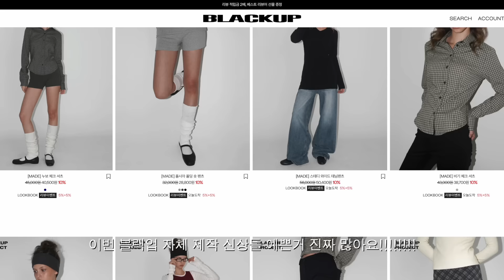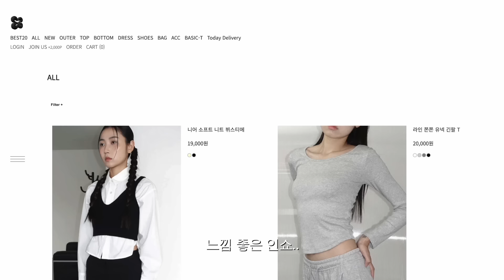HAUL✯ 9월 내돈내산 지그재그 가을 하울 말아옴‥ 지금부터 쭉 잘 입을 직잭 6만원 이하 아이템들 🍋‍🟩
영상에서 입고 있는 티셔츠 안즈 Smoothie t-shirt 블랙
헤어핀.. (물어보실 것 같아서… 뉴욕 마트에서 삼…)
키 163 몸무게 48

0:00 인트로

0:15 부트 웜 사이드 셔링 텐션 가디건
37,400원

1:05 블랙업 테키 포켓 후드 긴팔티 Melange Grey
39,000원

1:43 블랙업 폴시 배색 마이크로 밴딩 숏팬츠 Black
36,000원

2:17 블랙업 드리프 오버핏 밴딩팬츠 Melange Grey
43,000원

2:59 블랙업 터트니 울캐시 오프 니트 Red
49,000원

3:11 블랙업 플시아 폴딩 숏 팬츠 Black
32,000원

4:06 블랙업 싸이로 보카시 니트 후드 집업 Charcoal
49,000원

4:49 김미 라인 쫀쫀 유넥 긴팔 T 백메란지
20,000원

5:27 김미 무아 트레이닝 롱 팬츠 블랙
43,000원

6:20 올슨 cardigan sleeveless set black
37,000원

6:39 올슨 RIBBON MIDI SKIRT 블랙 (솔드아웃 🥹)
32,000원

7:29 라룸 트립 체크 셔츠 블랙
51,000원

8:00 라룸 비긴ST 셔츠
59,000원

8:29 라룸 네이비 데님 short  S SIZE
46,000원

9:00 아케 SIDE SHIRRING COTTON PT BEIGE
51,500원

9:25 스프링 콤마 머디 스트라이프 긴팔 티셔츠 베이지
25,500원

9:51 쩡이네 버클 스트랩 바이커 미들 부츠 블랙
52,200원

10:30 김아홉 투웨이 ZIP 바이커 레더 브라운
46,500원